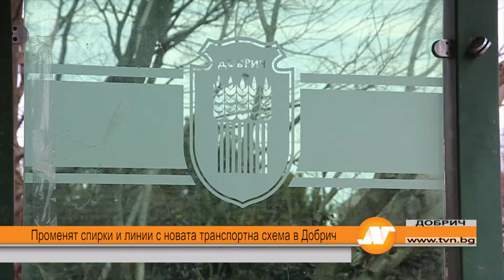Променят спирки и линии с новата транспортна схема в Добрич